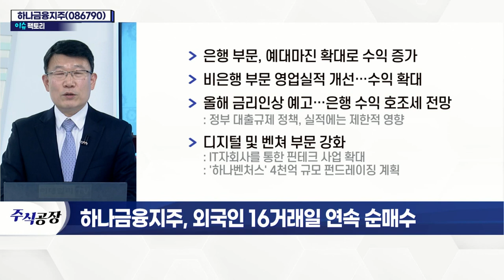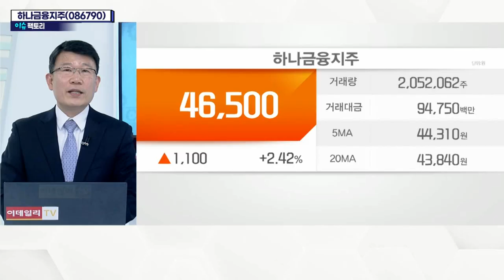하나금융지주(086790)... 외국인 16거래일 연속 순매수_이슈 팩토리 (20220111)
- 외국인, 최근 16거래일 순매수
- 국내 대표적인 금융지주회사
- 지난해 실적 사상 최고치 전망
- 은행 부문, 예대마진 확대로 수익 증가
- 비은행 부문 영업실적 개선… 수익 확대
- 올해 금리 인상 예고… 은행 수익 호조세 전망
- 디지털 및 벤쳐 부문 강화